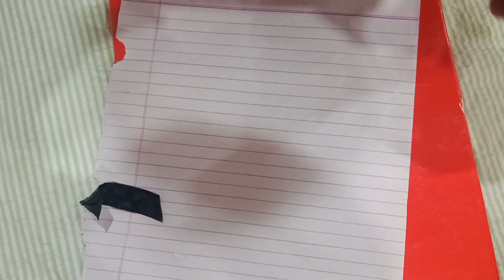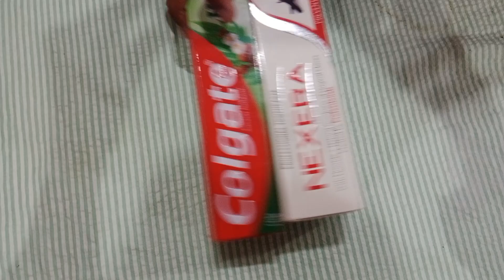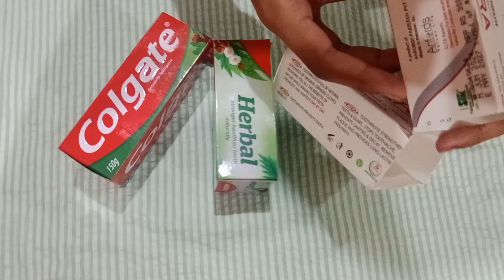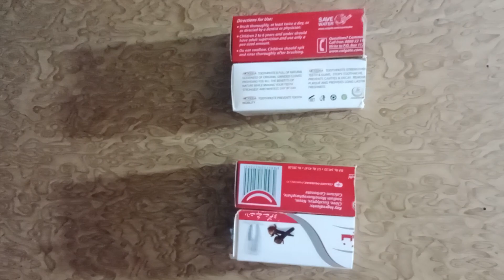8-Daily Habits For A Clean & Organized Kitchen ✅ | How To Keep Kitchen Clean | Kitchen Cleaning Tips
8-Daily Habits For A Clean & Organized Kitchen ✅ | How To Keep Kitchen Clean | Kitchen Cleaning Tips

8-Daily Habits For A Clean & Organized Kitchen ✅ | How To Keep Kitchen Clean | Kitchen Cleaning Tips

Hey Lovelies! In today's video I'm going to share 8 useful kitchen and home cleaning tips
I make videos about kitchen cleaning, kitchen hacks, useful tips and tricks, organization ideas, small kitchen organization ideas, space saving tips, zero cost hacks, cleaning tips, time and money saving tips for women and much more.

Useful hacks for kitchen
Non modular kitchen
Non modular kitchen makeover
Cleaning habits
cleaning tips
How do i manage house chores without h
Small kitchen organization ideas
How to store coriander for a long time
How to store coriander at home
Habits for a clean home
habits for a clean kitchen
Organization tips
Clean with
How to
How
Daily cleaning routine tips and ideas
How to clean home
One minute cleaning habits
One minute cleaning routine
Kitchen tips
Kitchen hacks
Smart kitchen tips
Kitchen Hacks
Kitchen tools
Indian non modular kitchen makeover
5 best kitchen tips
10 best kitchen tips
5 best kitchen tips and tricks
Space saving ideas
How to keep your kitchen neat and clean
Non modular kitchen
Middle class kitchen tou
Pakistani housewife vlog
Housewife vlogs
Womenia atf
Urban rasoi
Homemaker wajeeha
Homemaker palvasha
Her fab life
Sarina Shuaib